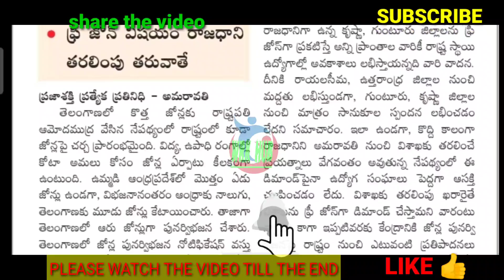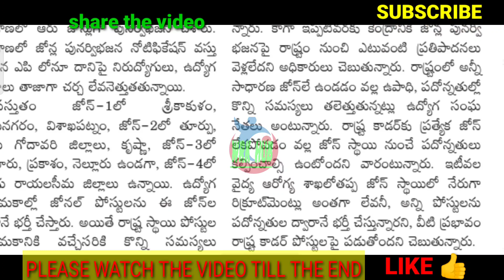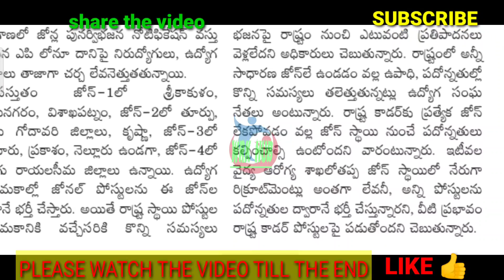AP EMPLOYEES/జోనల్ విషయం మళ్ళీ ముందుకు/ముందుకు ఫ్రీ జోన్ అంశం/FREE ZONE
11TH PRC
11th prc fitment and basic pay details
11th prc telangana latest news
11th prc andhra pradesh
11th prc telangana
prc andhra pradesh latest news
11th prc ap latest news 2019
11th prc telangana latest news today
11th prc telangana
11th prc fitment table
11th prc fitment and basic pay details
11th prc latest news
11th prc in andhra pradesh 2019
11th prc telangana latest news 2019
ana latest news 2019
11th prc ap
11th prc fitment and basic pay details pdf